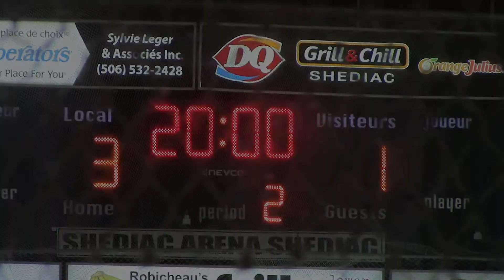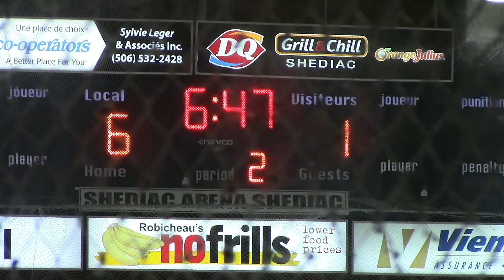12 16 2018 FLYERS VS MIDISLE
Mid-Isle vs Flyers
Bantam AAA Major
Condense game (Due to bad camera angle)
Shediac NB